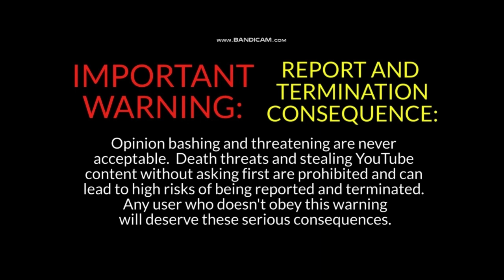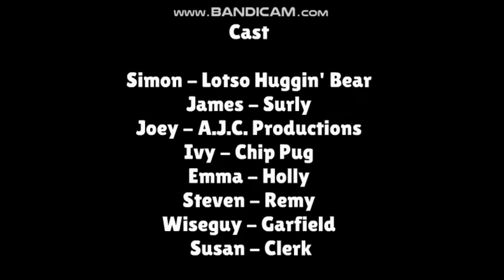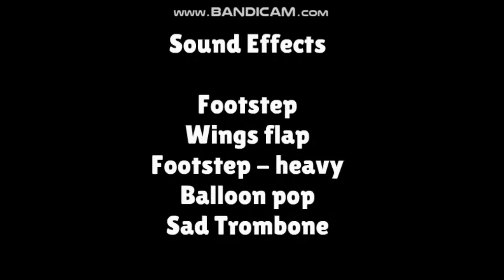Lotso For Hire - Episode 13: Pizza Hut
Cast:
Simon - Lotso Huggin' Bear
James - Surly
Joey - A.J.C. Productions
Ivy - Chip Pug
Emma - Lily (Holly was supposed to be here, not Lily)
Steven - Remy
Wiseguy - Garfield
Susan - Clerk

Sound Effects:
1. Footstep
2. Wings flap
3. Footstep - heavy
4. Balloon pop
5. Sad Trombone

Executive Producer: DiamondBoy2023 Wrapper Offline Productions

🎮 Discord Tag: DiamondBoy2020#5499

WARNING! This video is only for channel purposes only. Any content stolen from this channel and disrespectful/spam comments will not be tolerated and is prohibited. Do not steal any of my content without permission.